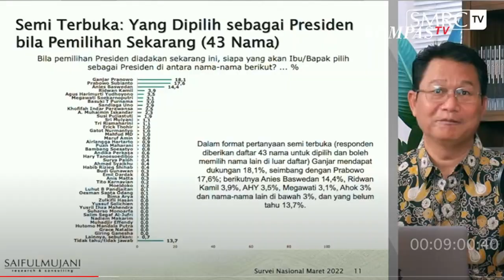Jawaban AHY Tanggapi Hasil Survei SMRC Soal Duet dengan Anies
JAKARTA, KOMPAS.TV  Ketum Partai Demokrat Agus Harimurti Yudhoyono menanggapi hasil survei yang digelar SMRC.

Pada simulasi pasangan capres-cawapres 2024 oleh SMRC AHY dipasangkan dengan Anies Baswedan.

Survei diambil pada 13-20 Maret 2022 melalui wawancara tatap muka kepada masyarakat berusia 17 tahun atau lebih.

Baca Juga Hasil Survei Sebut Anies-AHY Menang di Pilpres 2024, Demokrat: Pasangan yang Ideal di

Anies-AHY unggul di angka mulai 30-32 persen menyusul Ganjar Pranowo dan Airlangga Hartarto di angka 28 persen, Prabowo Subianto dan Puan Maharani 27,5 persen.

"Saya pikir itu bagian dari proses demokrasi. Masyarakat masih sangat dinamis, ke depan rasanya masih dinamis lagi. Bicara politik 2024 selain ikhtiar masing-masing tokoh yang paling penting ada kebersamaan."ujar AHY usai melakukan rangkaian kegiatan safari ramadhan yang digelar oleh DPP Partai Demokrat di Kudus.

Video Editor: Ian